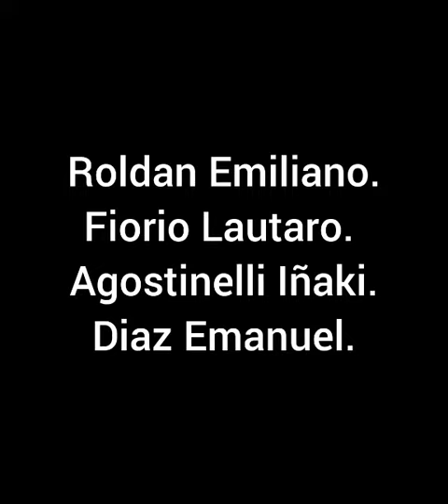influencia encarnacion ezcurra periodo rosista